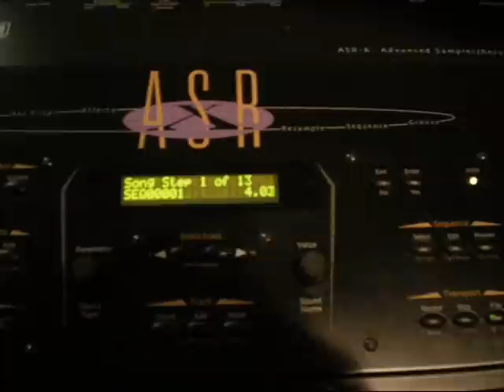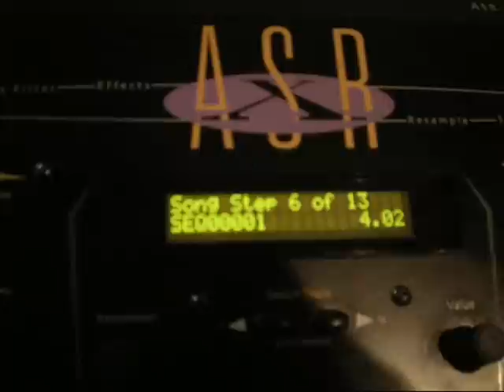Ensoniq ASR-X Drum Machine Internal Zip Drive Upgrade Modification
The last time I posted a video of my ASR X I had a floppy drive with an external Zip Drive. The ASR-X is a portable Sampler that you can take anywhere. So I decided to install an internal zip drive for more mobility.  As expected, the load up time was notably faster.

Everyone who owns an ASR X with a SCSI port can upgrade to an internal Iomega Zip Drive. When this is done you can still use the SCSI port at the back. You'll need the installation kit from Chicken Systems Inc.

Peace,

TDS